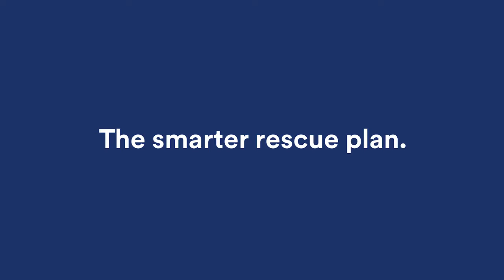DBI SALA® Self Rescue System - The Smarter Rescue Plan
The DBI SALA® Self Rescue System is an easy to use device that attaches to your safety harness and allows you to safely lower yourself to the ground after a fall.